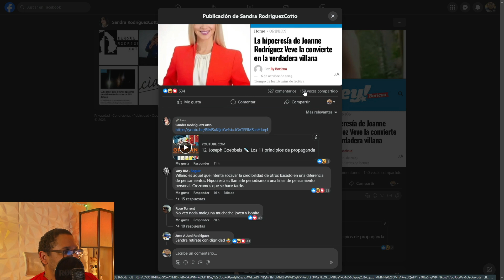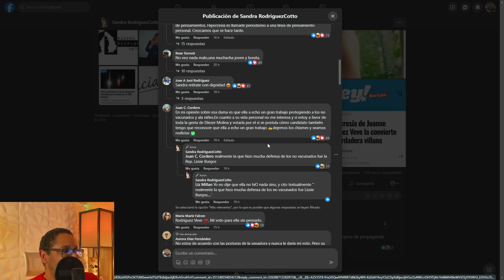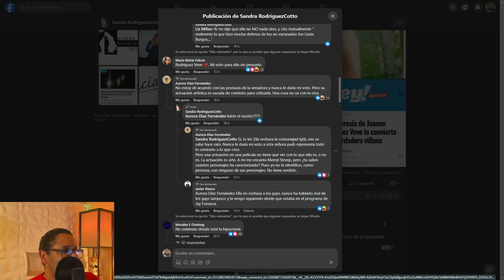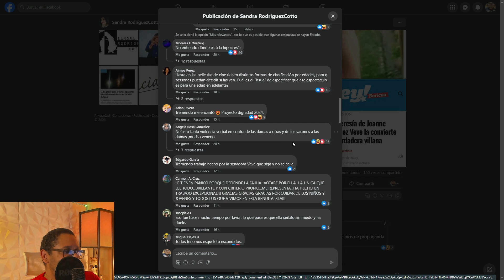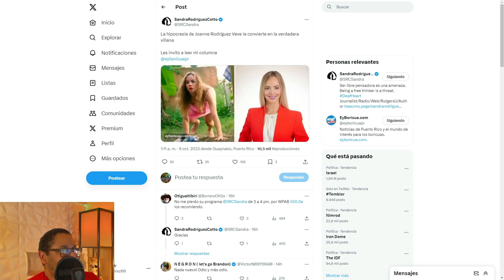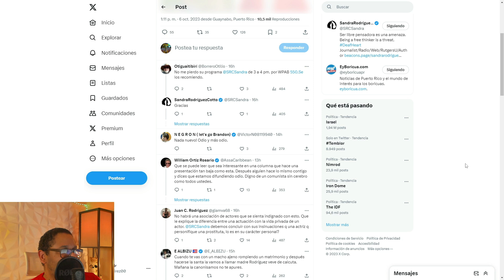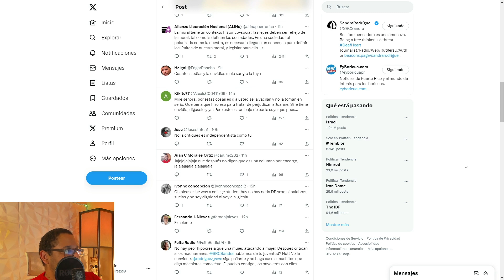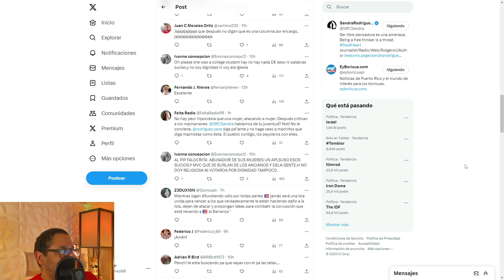SANDRA RODRIGUEZ COTTO ¿COLUMNA CON HIPOCRESIA Y MALDAD?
Sandra Rodriguez Cotto hizo una columna sobre Joanne Rodriguez Veve llamandola hipocrita y villana.